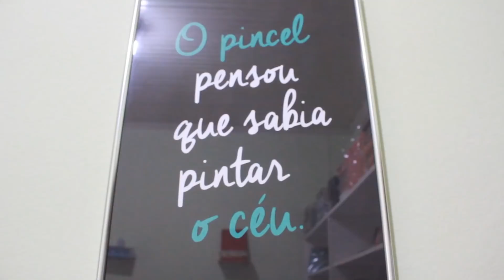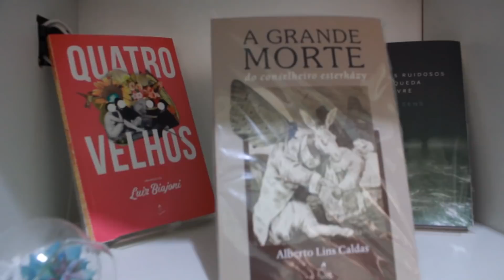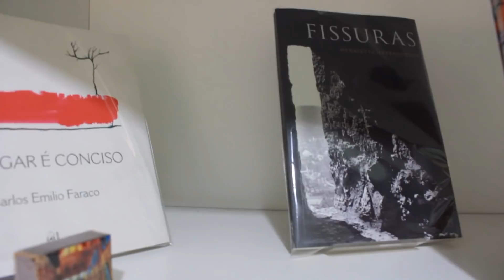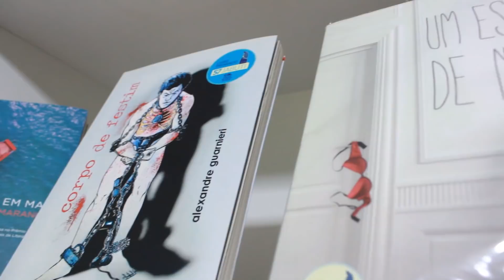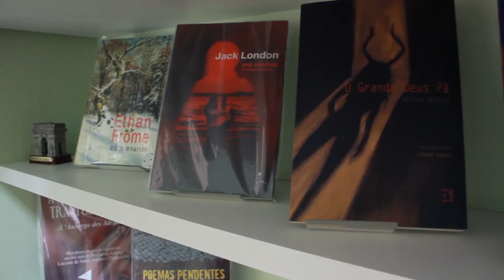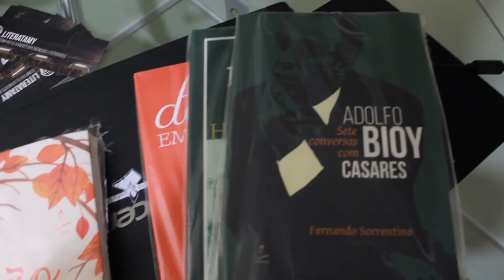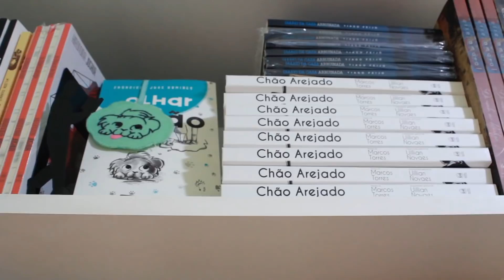PAPO DE EDITORA: Penalux | LiteraTamy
Neste "Papo de Editora", LiteraTamy entrevista Tonho França e Wilson Gorj, editores da Penalux.

Mais um para o VEDA 2019!

Minha lista de livros desejados